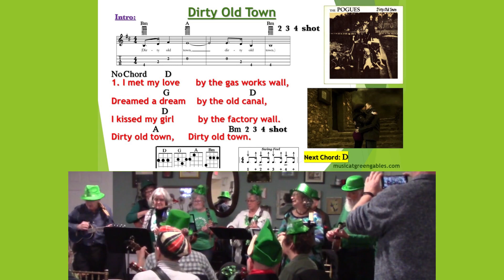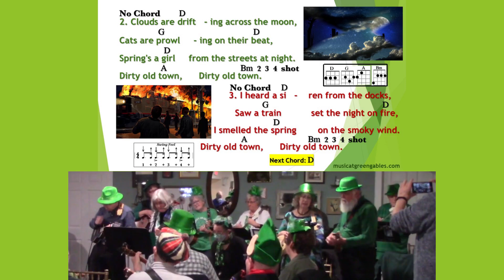The Pogues - Dirty Old Town (Cover) - Mar15-23 - Ukulele Play Along -Music At Green Gables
Email for a **FREE PDF** of this arrangement of Ewan MacColl's song - which was also a hit in 1968 by the Dubliners (chords, lyrics and strumming patterns),which is part of an Irish Ukulele Jam night on Mar 15/23 as part of the Irish Real Life Festival in Kitchener, Ontario, at the Walpur Hotel.  Len plays a Dhani Harrison tenor ukulele in this video.

14 Songs were performed that night; this playlist has play along versions of all of them in order:

 Galway Bay,
 If You're Irish Step Into the Parlour,
 All I Want Is You (U2),
 Black Velvet Band,
 Star of the County Down (Van Morrison & the Chieftains)

Dirty Old Town (The Pogues),
Tell My Ma (The Rankin Family),
Crazy Love (Van Morrison),
Sonny's Dream (Ron Hynes, Mary Black)

Raglan Road (Van Morrison & the Chieftains),
The Galway Girl (Sharon Shannon & Steve Earle),
Molly Malone (Cockles & Mussels),
Danny Boy,
Ordinary Day (Great Big Sea)

Thanks to Maureen Ellis for her roving camera video.

In this performance, the Music At Green Gables Jam group consisted of Bob & Sue Cutler, Lynne Durward, Denise Gruber, Sharon Dillon-Martin, Bill Prociw & Len McCarthy on ukuleles, Jennifer Stacey on U-Bass, Peter Gruber on violin and Kate Dudek on percussion, with original arrangements by Len. This group is part of our jam session group which has been meeting regularly since 2018, initially in person, then on Zoom, and now back to in-person jams and performances.

The group usually numbers around 30 people, and consists of around 25 ukes plus flute, violin, keyboard, guitar, bass and percussion.  In addition to these twice monthly jam sessions, M@GG offers workshops for adults on ukulele, guitar and keyboard and classes for children based upon principles of Orff music making. In the summer, M@GG offers Additional Qualifications courses for Primary/Junior Music (as a satellite campus for York University, Toronto).